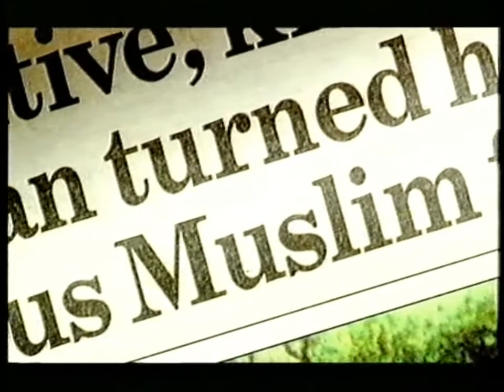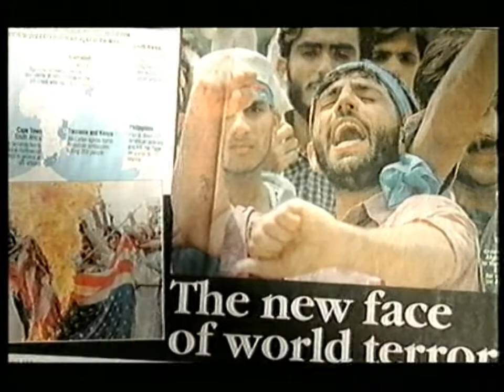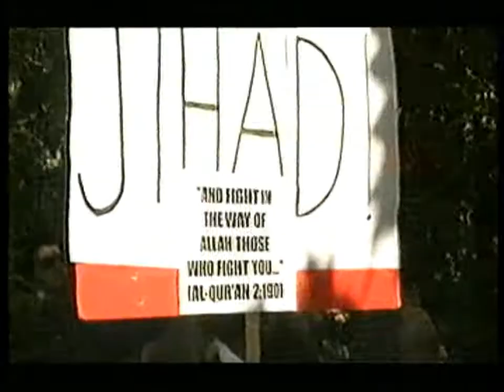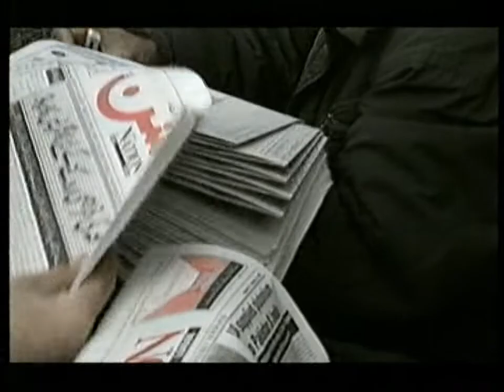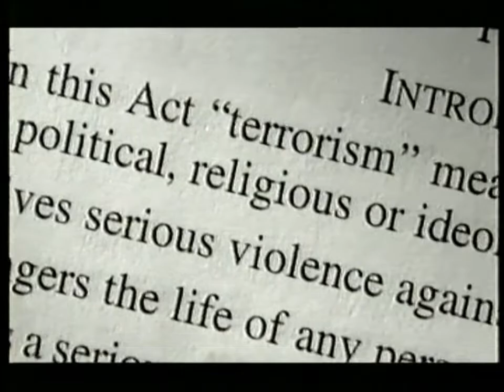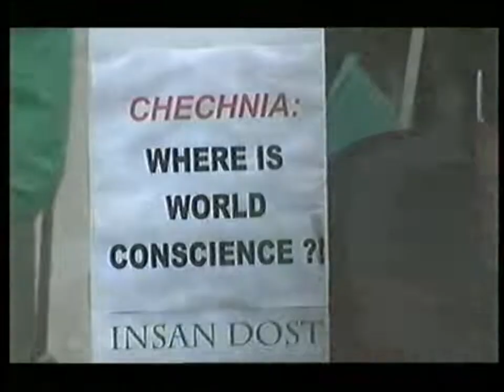The Koran and the Kalashnikov [2000]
BBC documentary tracing the history of the West's use of the Afghan mujahideen.